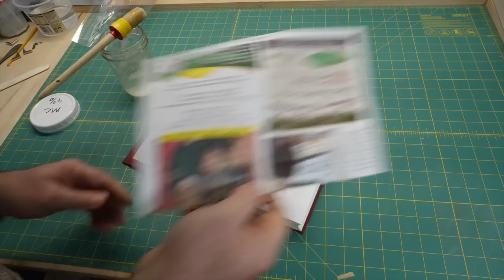Casing-In - Rounded and Backed Cased Book // Adventures in Bookbinding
This is part five and last in the series on making a rounded and backed cased book.  In a cased book the cover and bookblock are made separately and brought together in an operation called casing-in.  In this video I will bring the bookblock and case together in the operation called casing-in.

00:00 Casing-In - Rounded and Backed Cased Book
00:07 Casing-in using the common approach - pasting out and closing
04:26 Trimming the pastedown post casing-in
05:40 Trimming the pastedown pre casing-in
07:33 Titling using a hot foiling press
08:03 Discussion about rounding the spine stiffener
10:02 Casing-in by hanging at the shoulders first
16:17 Shameless Patreon plug

Relevant videos
An Introduction to the Cased Book

The bookcloth I'm using is Arbelave, which is my favourite bookcloth, but some people think it's boring and and a bit plastic looking.  They're wrong, of course.  Because the cloth covers the high wear parts of the book you should use a robust bookcloth, such as a buckram or library style cloth.

I'm using 2.4mm thick generic acid free grey binder's board.  Something close to this (about 1.8mm to 2.6mm), such as Davey board or millboard would be perfect.

For the spine stiffener I'm using a 300gsm (0.3mm thick, or 10pt in the US) card stock.  In the US Heritage Bristol Board is perfect.

The DASBookbinding Channel is the perfect starting point for learning bookbinding. It covers foundation skills, simple projects, technical methods, materials and more advanced bookbinding projects. The best way to find what you are looking for is the DAS Bookbinding YouTube Channel guide.

English Closed Caption titles are by Carrie Snyder.  Thank you!!